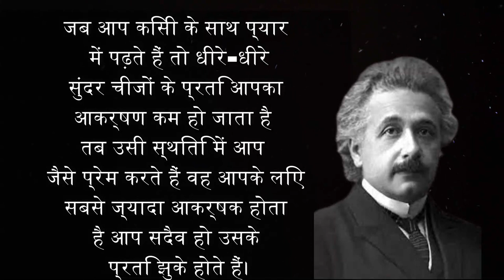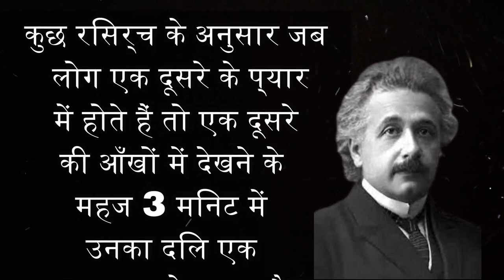New Hindi Wisdom Quotes | Motivational speech | Quotes in hindi